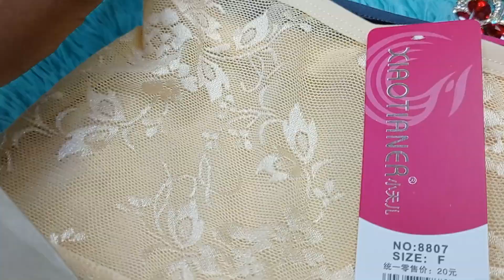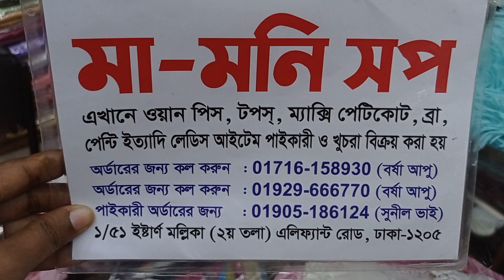🥰খুব রিকোয়েস্ট এর সফ্ট এবং আরাম দায়ক চাইনা নেট পেন্টি পাবেন মামনি শপ এ 🥰01929666770=01905186124